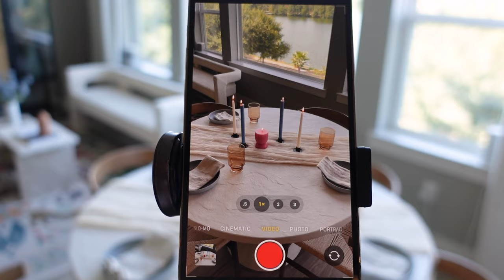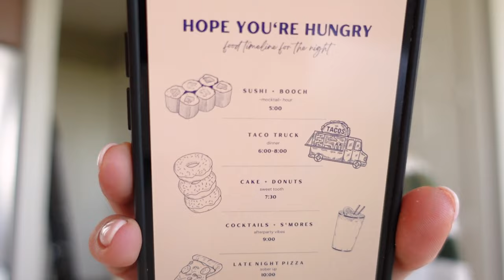VLOG: I am tired of giving off ~weak~ energy to people (+ hosting girl's night!)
LOVE YOU SO MUCH! Thank you to Walmart for partnering with me on this video. Here are the links to what I got! WalmartPartner IYWYK @WALMART
Textured Throw
Amber Drinking Glasses
Candlestick Holders
Glass Mushroom Lamp
Linen Duvet Cover
Pink Pillar Candle
Ribbed Blue Taper Candle
White Taper Candle

TIME STAMPS:
0:00 hi before therapy!
1:46 haul of COZY THINGS
4:54 placing my new things + breakfast plans
6:59 cinnamon matcha + tidy time
8:09 prep, cook, host, repeat!
12:04 gm I tried an experiment
13:22 why am I like this hahaha
14:34 tackling one organizing project!
16:56 matcha o'clock
17:29 I am tired of giving off weak energy
20:58 trying to DIY a protein slushie?
23:17 being strict w myself!